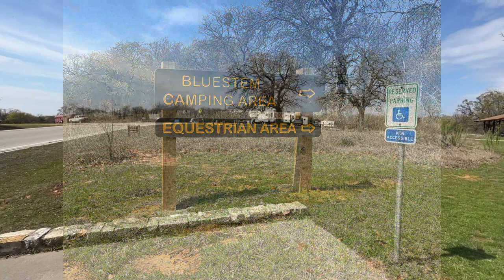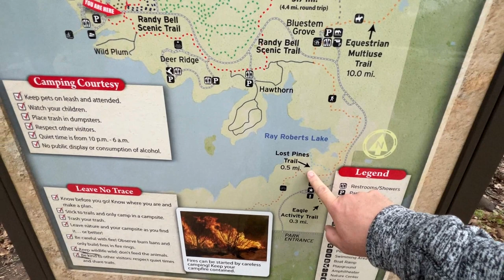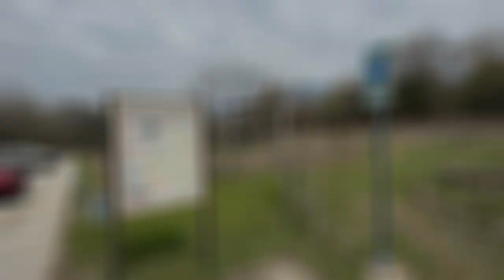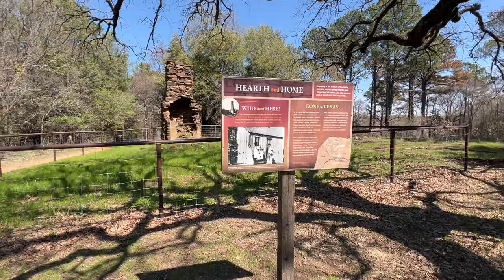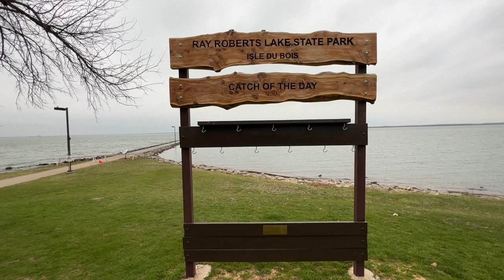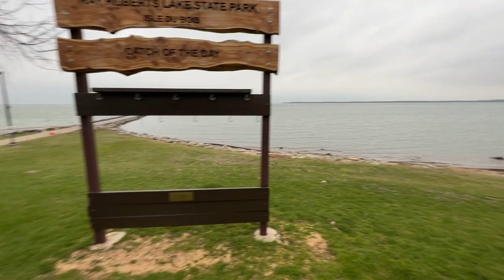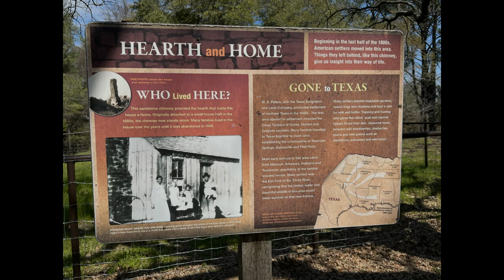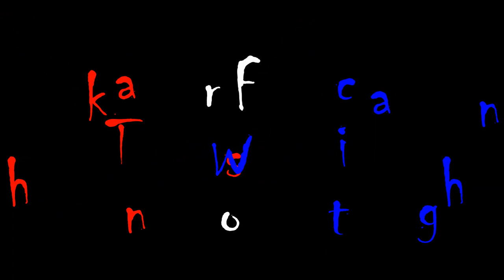Ray Roberts Lake State Park - Isle Du Bois Unit Campsite #139 Review And Other Campsites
This video highlights the best of campsite #139 at Ray Roberts Lake State Park - Isle Du Bois Unit. The campsite is a back-in site with 20/30 amp electric and water.